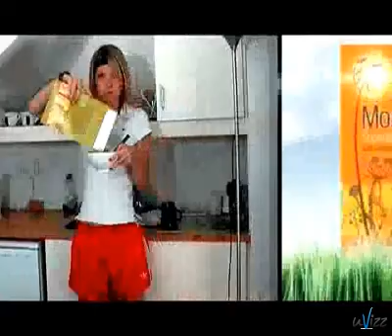Personal best - A Mornflake Competition Entry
By Seb Hill